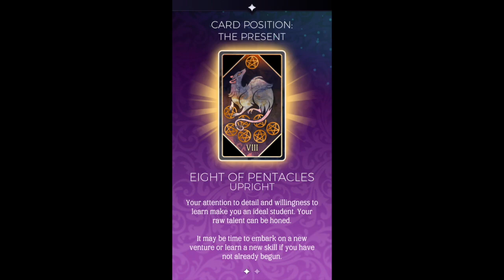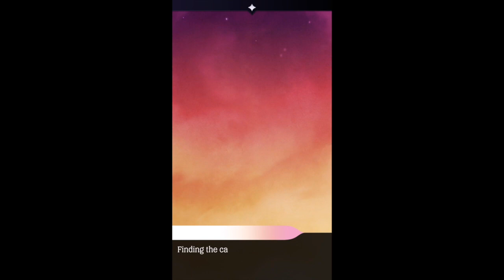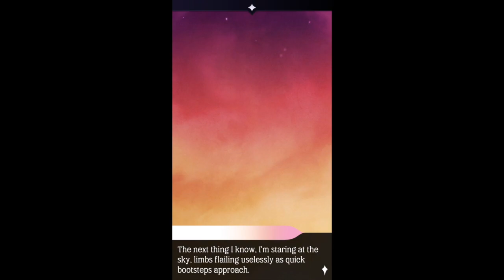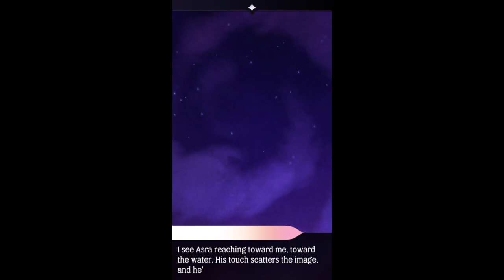EVERYONE HAS A SECRET | The Arcana - Part 2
Continue the Prologue in The Arcana to uncover the beginning of some very dark secrets and the unfolding of many romances.

Background Music
WAKEY INSPIRED - Warm Nights

*This video is not sponsored nor am I receiving money for this video. All the opinions and comments in this video are entirely my own. The money I use for purchasing a video game and purchasing game upgrades are completely my own.